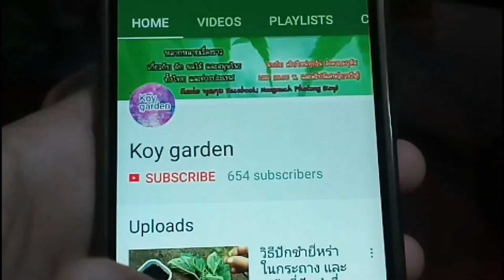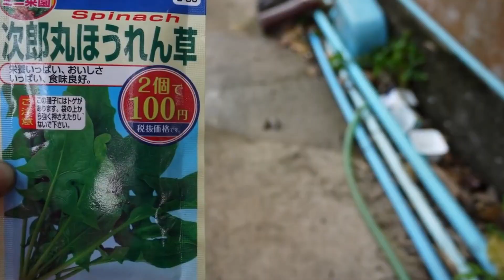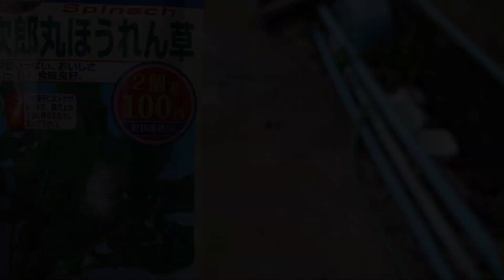วิธีปลูกผักปวยเล้ง🌿 ผักโขมฝรั่ง(โฮเรนโซ)Spinach แค่ 30 วัน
ที่รักการปลูก ชอบปลูก เมล็ดผัก
 และอุปกรณ์การเกษตรดีๆ โปรเพียบ ฟรีค่าส่ง👌
เมล็ดพันธุ์ คะน้าเคล เมล็ดพันธุ์แท้ นำเข้าจากต่างประเทศ

👇ดินพร้อมปลูก ดินหมักชีวภาพ
👇เชื้อราบิวเวอร์เรีย + เชื้อราเมธาไรเซียม
👇จุลินทรีย์ซี่สังเคราะห์แสง
👇ปุ๋ยน้ำชีวภาพฟอสฟอรัส
👇ปุ๋ยชีวภาพ เร่งดอก อัดเม็ด
👇ปุ๋ยชีวภาพ เร่งใบ อัดเม็ด
👇จุลินทรีย์จาวปลวกชนิดน้ำ
👇น้ำมูลค้างคาวหมักเข้มข้น 100 %

แนะนำค่ะ
บิ๊กซีช้อปปิ้งออนไลน์
สินค้าไลฟ์สไตล์เพื่อสุขภาพ สั่งออนไลน์ โปรเพียบ
ใครช่อบนวดแนะนำค่ะ
เว็บไซต์จองนวดออนไลนที่มาพร้อมดีลพิเศษ ลดสูงสุด 60%
สินค้าแม่และเด็กคุณภาพพรีเมี่ยม ให้บริการสินค้าทั้งสินค้าใหม่และสินค้ามือสองครบวงจร
ผลิตภัณฑ์เสริมอาหารจากญี่ปุ่น
สินค้าสุขภาพ อาหารเสริม Beauty&Health
ช็อปหนังสือกับ Jamshop มีแต่ได้กับได้!
สมาชิกรับส่วนลดทั้งเว็บ 15% ส่งให้ฟรีเมื่อช็อปครบ 250.- และแถมปกใสให้ทุกเล่ม
ร้านหนังสือนานาชาติที่มีชื่อเสียงจากประเทศญี่ปุ่น
ร้านหนังสือออนไลน์ที่มีหนังสือไทย หนังสือต่างประเทศ
ร้านหนังสือออนไลน์ที่มีรายการหนังสือครบ และมากที่สุดในเมืองไทย

 ขอบคุณที่ติดตามและรับชมและให้กำลังใจค่ะ
         คริปนี้แม่ก้อยแม่น้องเกงกิจะมาอธิบายและพาปลูกผักพาเก็บผักและแนะนำการดูแลผัก
แชร์เทคนิคทำสวนแบบสวนพอเพียงค่ะ
ผักในสวนมีอยู่หลายชนิด ปลูกสลับหมุนเวียนกันไปค่ะ
สำหรับคนที่ชอบปลูกผัก รักการปลูกผัก นักปลูกมือสมัครเล่น
 และอยากลองปลูกผักต่างประเทศดู ก้อยก็ได้มีแนวทางการปลูกแบบง่ายๆ อธิบายด้วยคำพูดแบบบ้านๆ เอามาแนะนำให้พี่ๆน้องๆทุกท่านที่ชื่นชอบการปลูกดูและทำตามค่ะ
      ถ้าชมแล้วยังไม่เข้าใจสามารถคอมเมนท์คุยกันได้ในกล่องคอมเมทต์ด้านล่าง
หรือจะเข้าไปคุยกันในเพจก็ได้คะ
คริปผักแต่ละชนิด จะอยู่ในเพลิส์นี้ค่ะ เข้าไปค้นหาได้เลยค่ะ